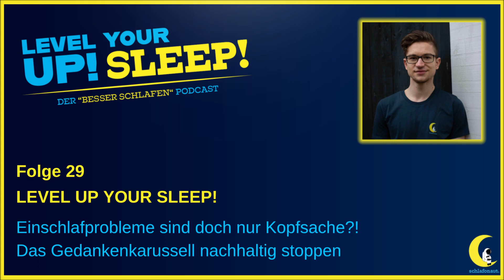Einschlafprobleme sind doch nur Kopfsache?! | #29 Level Up Your Sleep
Einschlafprobleme sind doch nur Kopfsache, oder? "Mache Dir nicht so einen Kopf, dann klappt das schon" - Ist das so? Wie Du das Gedankenkarussell nachhaltig stoppen kannst, darum soll es heute gehen.

▬ Über diesen Podcast ▬▬▬▬▬▬▬▬▬▬▬

Der Level Up Your Sleep! Podcast von Schlafonaut möchte Deinen Schlaf verbessern. Mit mehr Wissen über den Schlaf und Tipps zur direkten Umsetzung!

Themenwunsch?

▬ Wichtige Links zur Folge  ▬▬▬▬▬

Erwähntes Buch (Werbung)

▬  Noch mehr von uns für Dich ▬▬▬▬

▬ Hier kannst Du uns kontaktieren ▬▬▬

⭐ Dir gefällt unsere Arbeit? Wir freuen uns über eine kurze Bewertung